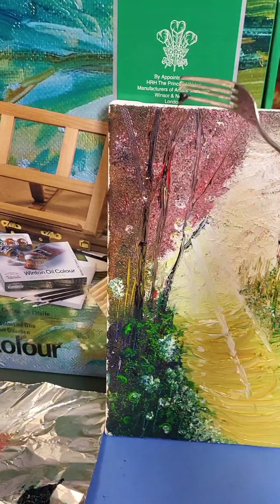Painting after decades, a gift for a colleague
2023 Vlog Day 318